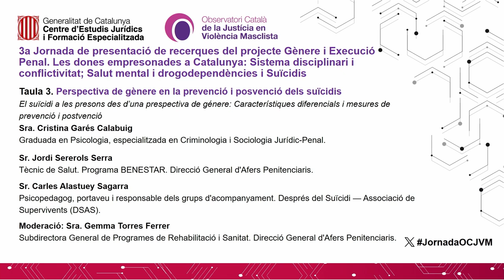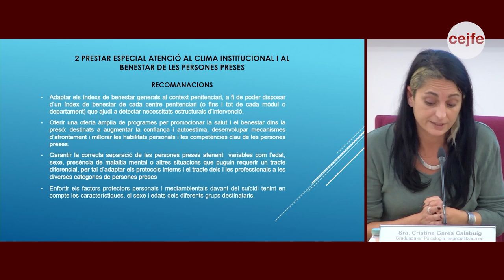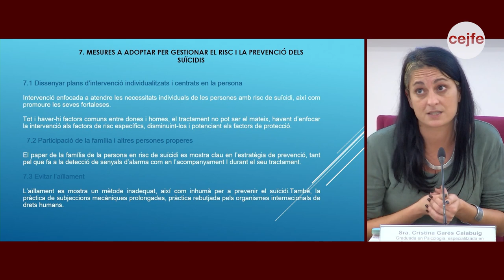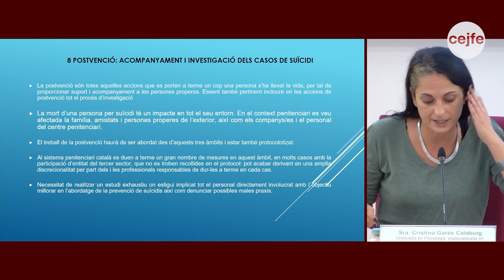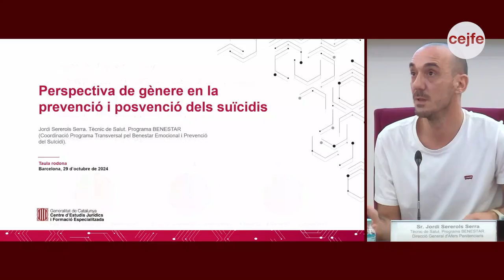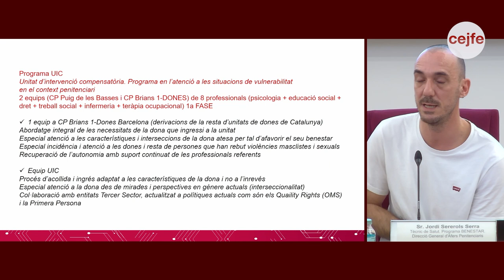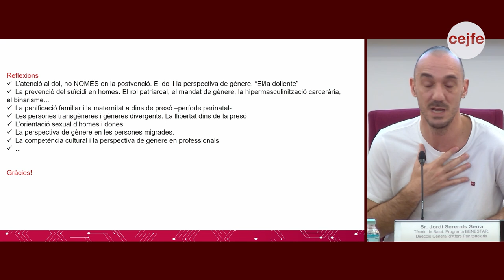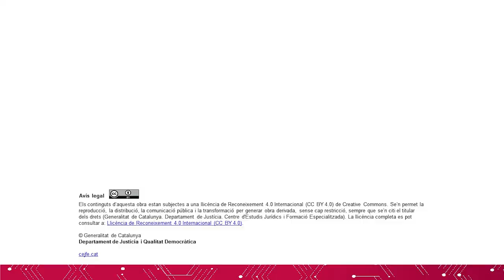3a Jornada de presentació de recerques del projecte Gènere i Execució Penal - Taula 3